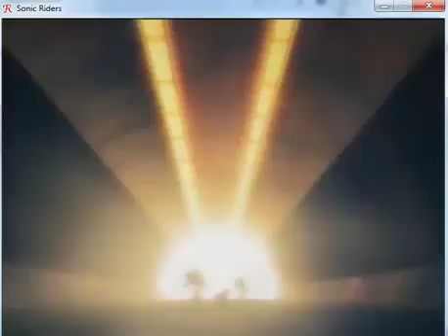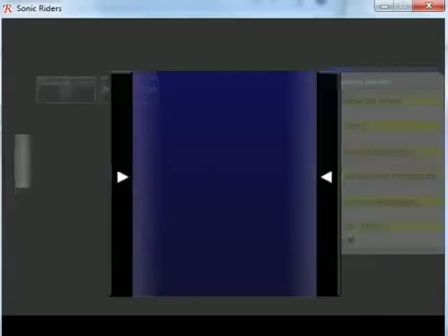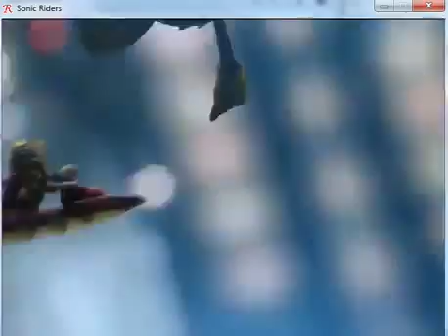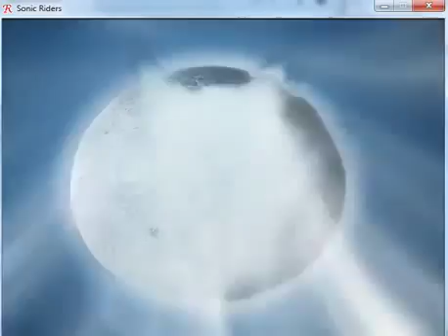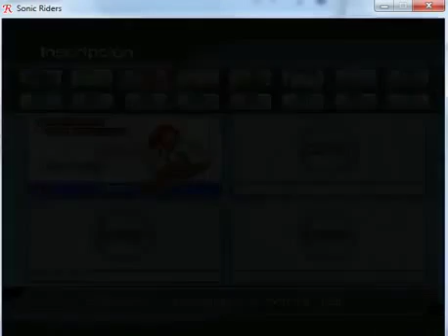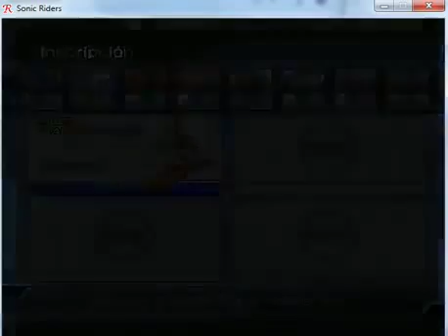Sonic Riders - PC (2006) - testeado en Windows 7 x64